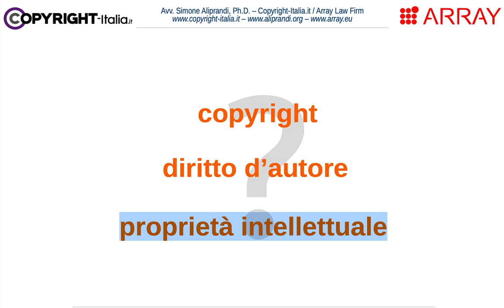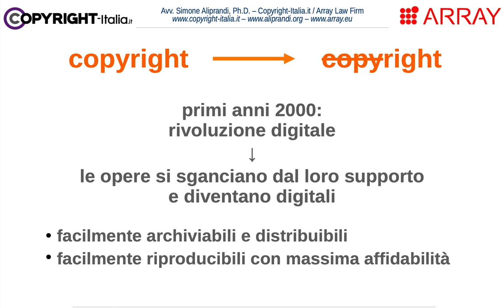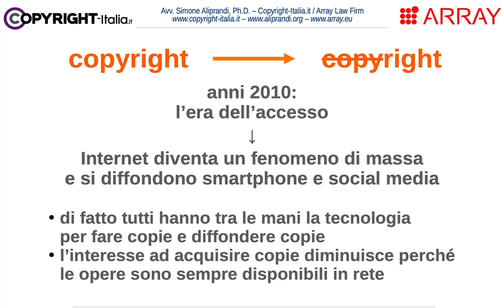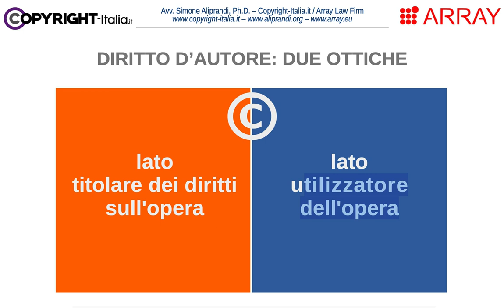Copyright: dall'era della copia all'era dell'accesso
Copyright: dall'era della copia all'era dell'accesso -- Estratto di una videolezione del giugno 2021 con alcune riflessioni sul passaggio dall'era della copia analogica, all'era della copia digitale e infine all'era dell'accesso.